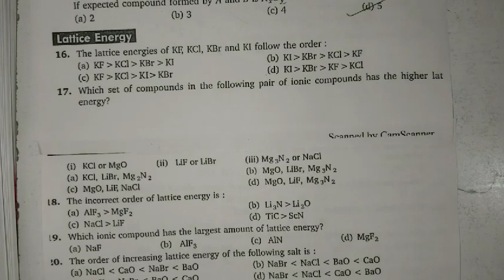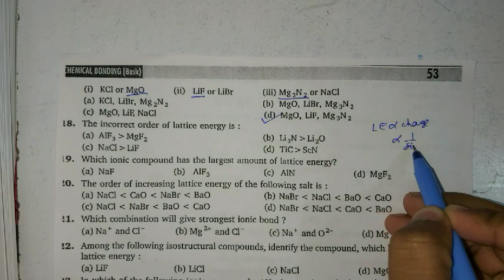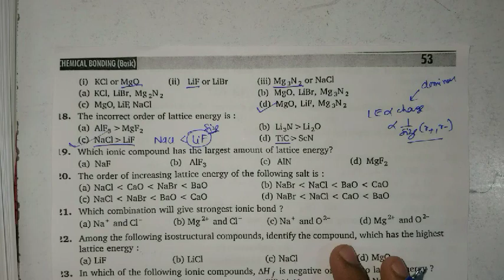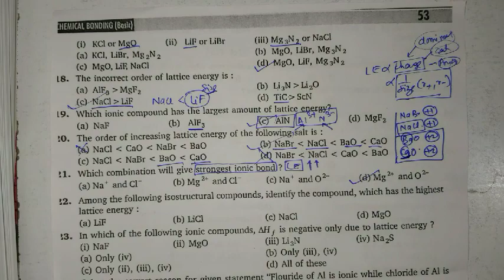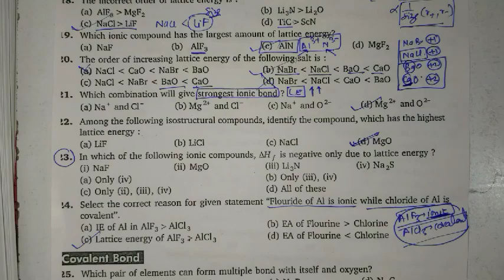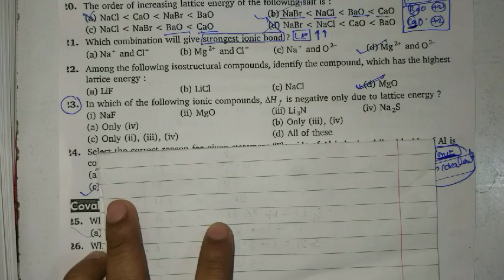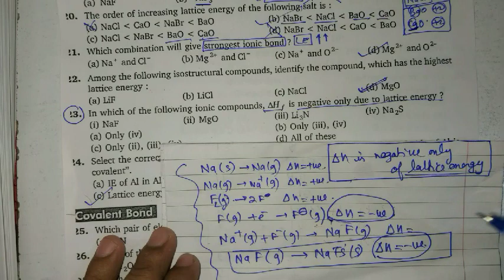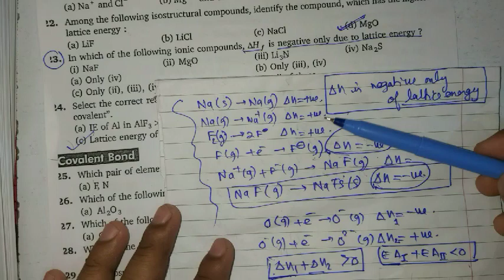V.K.Jaiswal Solutions - Chemical Bonding (BASIC) : Level -1: Q16,Q17,Q18,Q19,Q20,Q21,Q22,Q23 & Q24.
This video deals with the solution of VK JAISWAL book.
You can also join our telegram channel :
Best trick on How to find block,period and group of any element:
Q16 - The lattice energies of KF,KCl,KBr and KI follows the order:
Q17 - Which set of compounds in the following pair of ionic compounds has the higher lattice energy?
(I) KClor MgO
(II) LiF or LiBr
(III) Mg3N2 or NaCl
Q18 - The in correct order of lattice energy is :
Q19 - which of the following compound is a largest amount of lattice energy
Q20 - the order of increasing lattice energy of the following salt is
Q21 - Which combination will give strongest ionic bond ?
Q22 - Among the following isostructural compounds, identify the compound which has the highest lattice energy?
Q23 - In which of the following ionic compound delta HF is negative only due to lattice energy ?
Q24 - Select the correct reason for given statement fluoride of Aluminium is ionic while chloride of Aluminium is covalent